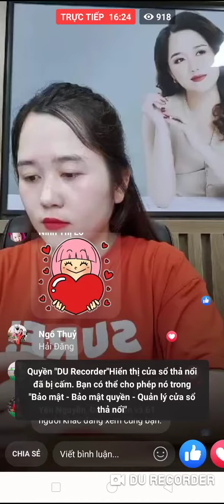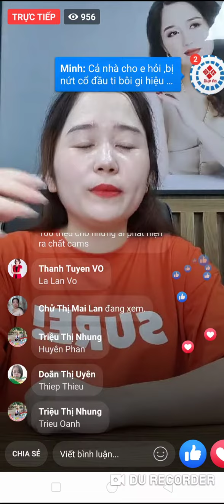KEM THUẦN MỘC CÓ CORTICOID KHÔNG? REVIEW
KEM THUẦN MỘC CÓ CORTICOID KHÔNG?
Đây là câu hỏi được rất nhiều khách hàng quan tâm!
Đây là Tổng Giám Đốc công ty, chị lên tiếng để cam kết sản phẩm Kem Thuần Mộc không có chứa corticoid!